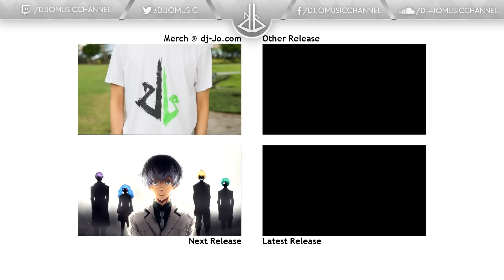Darling in the FranXX OP: Kiss of Death feat. Lollia [ dj-Jo Remix ] Full Version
Original song from Opening theme to TV Anime "Darling in the FranXX,("ダーリン・イン・ザ・フランキス")" titled "Kiss of Death" by Mika Nakashima x Hyde

Hey everyone!

I've been meaning to do this one for a while, and I've finally got the time to finish up the project recently. I've started to notice that I use a lot of arpeggios in my music. I guess I really that shit haha. I also got a new Limiter which made the mastering process a lot easier!

Shout out to Lollia for providing the vocals on this track and I hope you guys like her tone! I really thought her voice matches the original singer's in a way. Let me know what you guys think in the comments!

Anyways, I hope I did this arrangement some good, and here's to one more remix to be released this month (if I'm productive enough lol).

(also, I hope you guys like the new intro haha)